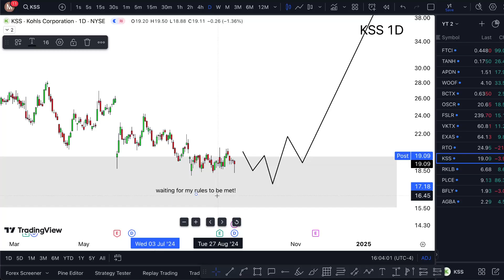KSS Stock THURSDAY CRAZY! (buy now?) KSS stock trading best attorney stock brokers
KSS Stock (Kohls stock) KSS STOCK PREDICTION KSS STOCK analysis KSS stock news today. Kohl's stock analysis and also the Kohl's stock prediction going in today with Kohl's stock forecast.